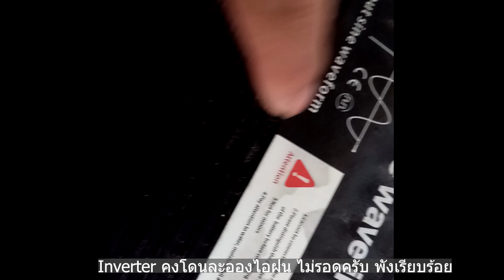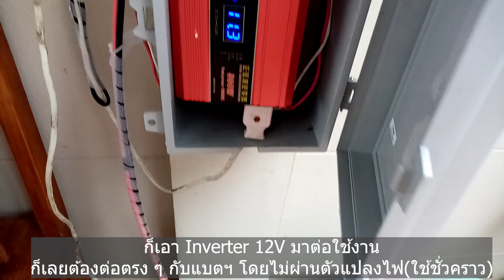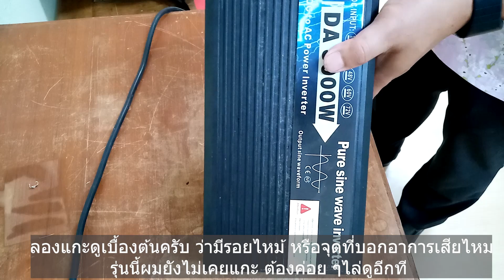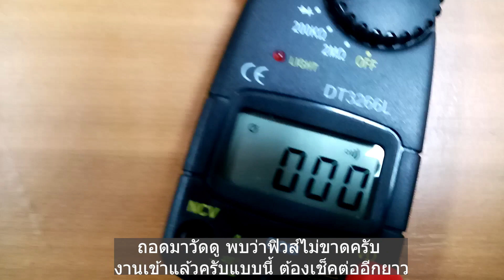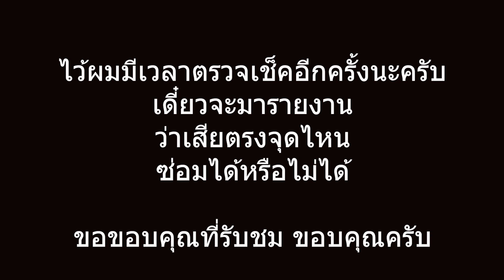ฝนตกหนักต่อเนื่อง ทำเอา Inverter 24v 3000W โดนไอฝนเสียเรียบร้อยไปแล้ว ไม่รู้ว่าเสียตรงจุดไหน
ช่วงนี้ ฝนตก หนักและต่อเนื่องมาหลายวัน Inverter24v 3000W ที่เพิ่งเปลี่ยนไปไม่เกิน 1 เดือนที่ผ่านมา เช้านี้พังไปเรียบร้อยแล้ว ไม่รู้ว่าเสียตั้งแต่กี่โมง เนื่องจากที่บ้านใช้ไฟ 2 ระบบ คือ 12V และ 220V ที่ได้จาก Inverter ตัวนี้ พัดลม และแสงสว่างจากไฟ DC12V โดยตรง แต่ทีวี และพัดลมตัวใหญ่ ใช้ไฟ 220v แต่เมื่อคืนไม่ได้เปิดทีวี และพัดลมใหญ่ เนื่องจากอากาศมันเย็น เลยไม่รู้ว่า inverterพัง ไปตั้งแต่ตอนไหน ตื่นเช้ามาเปิด ทีวีไม่ติด ถึงได้รู้ว่าน่าจะโดนไอฝน เครื่องพังไปแล้ว